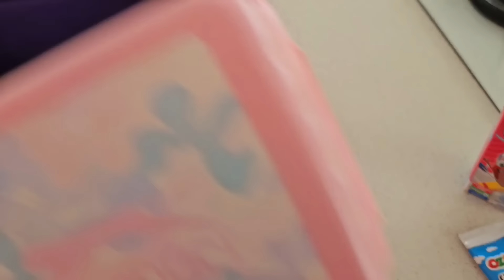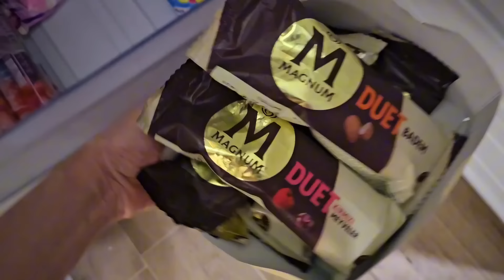BAKIN ÇANTAMDA NELER SAKLI?? EYVAH ANNEM YAKALADI !! بابا جاب لي بالون - جنى/ مقداد | طيور بيبي